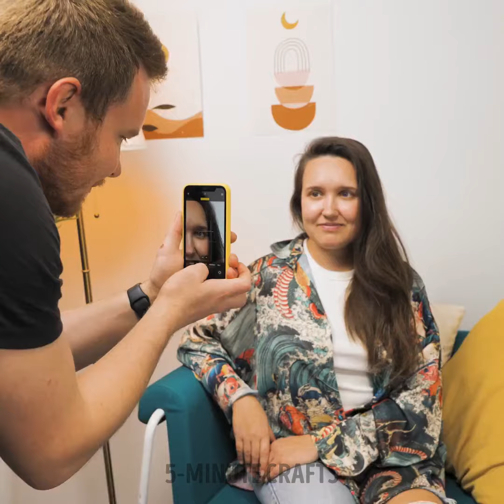Surprising Process Of Crafting Stylish Bags 👜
Embark on a mesmerizing journey into the world of crafting stylish bags in our latest video. Discover the surprising process behind creating unique and fashionable bags that are sure to turn heads. From selecting high-quality materials to intricate stitching techniques and creative design elements, we'll take you behind the scenes to witness the artistry and skill that goes into each handmade piece. Join us as we explore the craftsmanship, attention to detail, and passion that bring these stylish bags to life. Whether you're a fashion enthusiast, a DIY lover, or simply curious about the art of bag-making, this video will inspire and captivate you. Get ready to be amazed by the creativity and dedication that goes into crafting each stylish bag. Let's dive into the world of handmade fashion and uncover the magic of creating one-of-a-kind accessories!